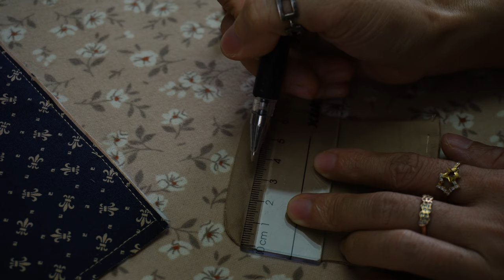Sew To Sell Ideas: Cute Fabric Wallet Sewing Tutorial | Yuu Pham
If you’re thinking about starting a handmade bag business or just want to sew a small wallet for yourself to hold cards or money... This video is for you. If you enjoy it, please leave a comment to motivate me! Thank you so much
Music in video: